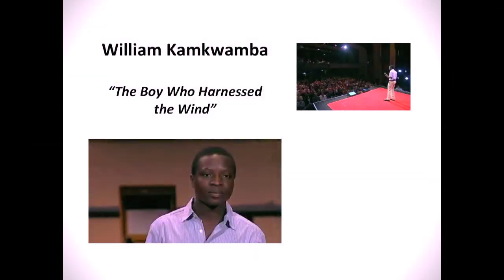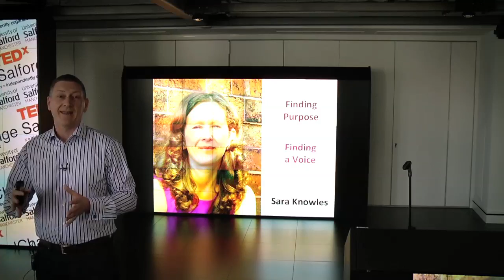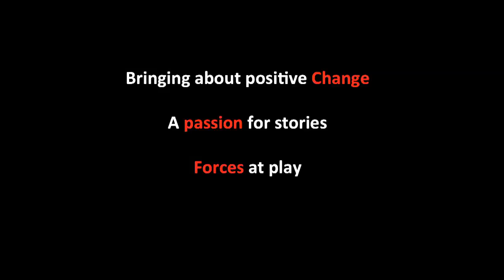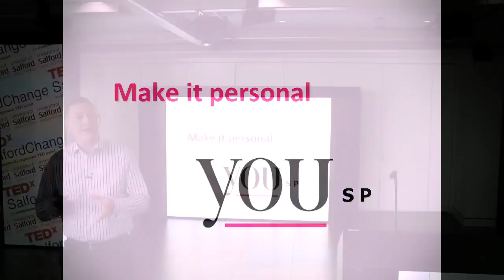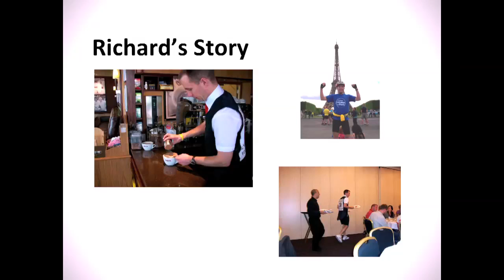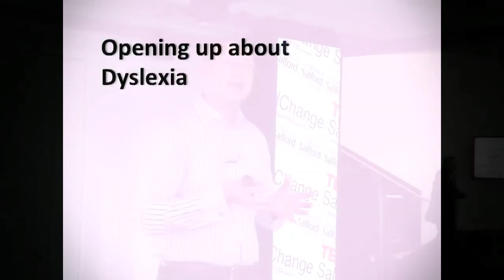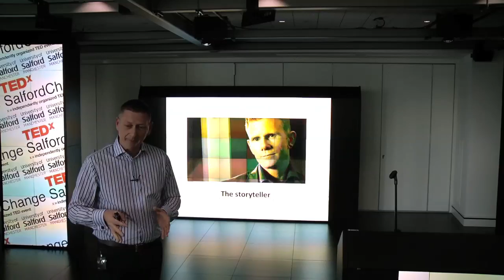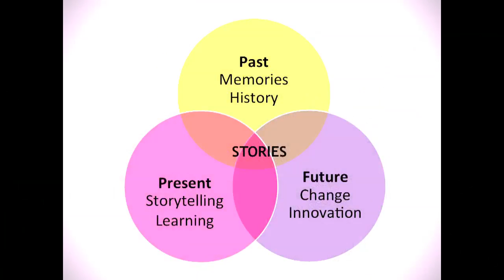Stories: An Agent of Change: Andrew Thorp at TEDxSalfordChange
Andrew Thorp is a professional speaker, author and communication skills coach. He co-founded MojoLife, a training and consultancy company based in Manchester (UK) that uses storytelling to help companies become more distinctive and attractive. Andrew also interviews extraordinary people for MojoLife TV, an on-line showcase for inspiring stories of reinvention and creative thinking.

Andrew previously worked in the golf industry for 22 years as an interim manager, marketeer, journalist and coach. He refereed in the Ryder Cup Matches, ran golf tournaments worldwide and in 2009 published his first book, examining what businesses can learn from elite athletes about improving performance. Andrew spoke at the TEDxWarwick conference in 2010 and was recently interviewed on Radio 4 about his own story of reinvention.